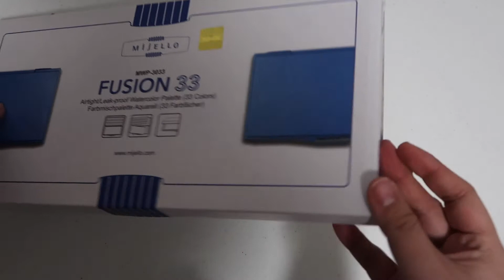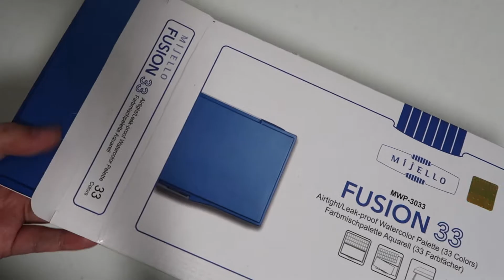ASMR Unboxing Point Of View ~ Mijello Fusion 33 Watercolor Palette